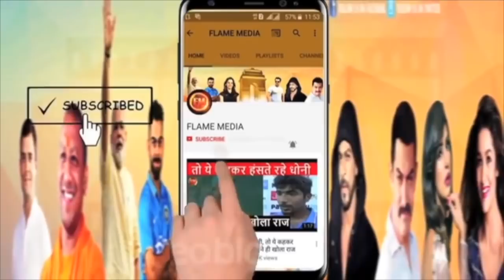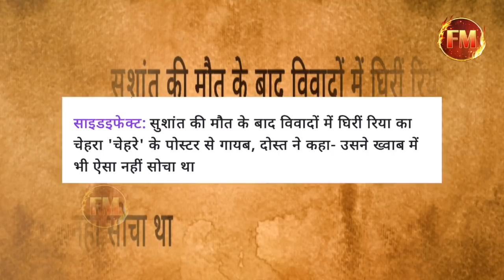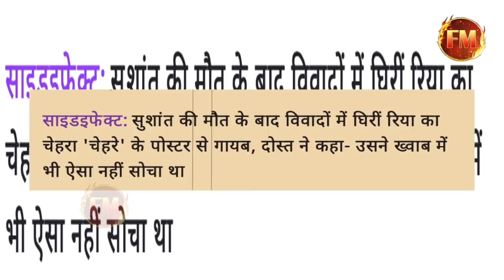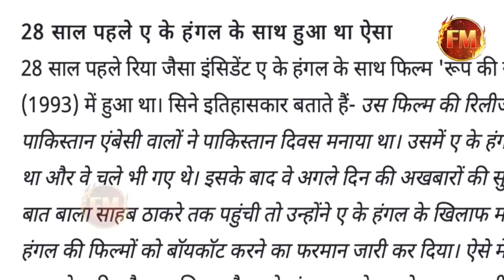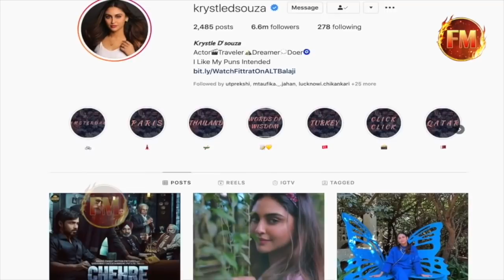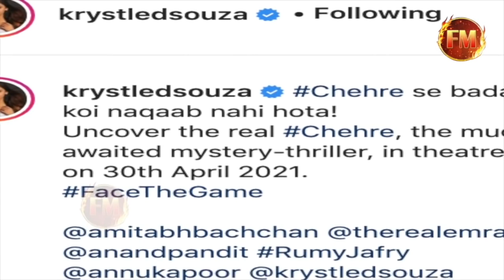मीडिया के सामने आई रिया चक्रवर्ती..कहा- सपने में भी ऐसी सजा की कल्पना नहीं की थी ..रो-रोकर बुरा हाल